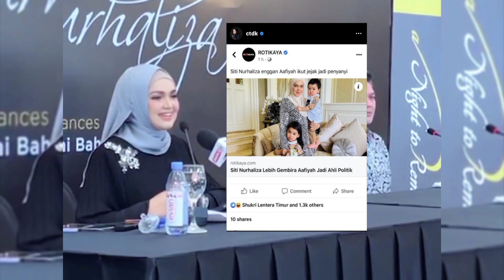“Harap Bertanggungjawab” Siti Nurhaliza